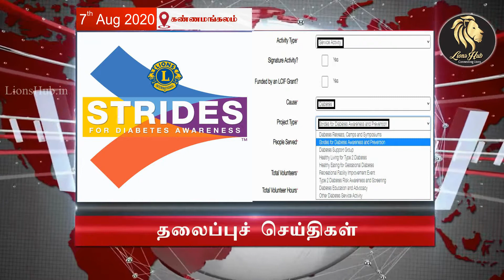7th August, 2020 | Lions News | District 324A4 | Lions Hub | Vickram Umapathy | District Chairperson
7th August, 2020 | Lions News | District 324A4 | Lions Hub | Vickram Umapathy | District Chairperson
For More Details :